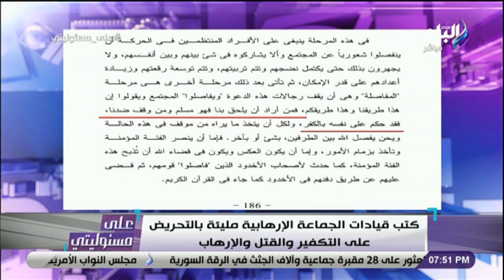أحمد موسى : جماعة الإخوان الإرهابية تعتبر الإرهابي حسن البنا أهم من صحابة رسول الله